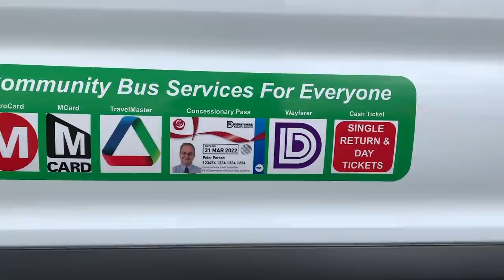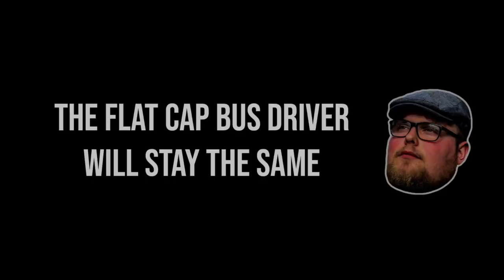MY NEW JOB 🚌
So the wait is finally over, here’s is my new job.

I just want to say a big thank you to South Pennine Community Transport for allowing me to continue to be The Flat Cap Bus Driver and allowing me to use South Pennine as a home for my videos.

Coming up in the next few weeks there will be a great deal about south pennine and what we do / our values and how we deliver great bus service to areas that didn’t get a bus service.

This is a big change for myself and for my youtube channel but I’m sure you will fall in love with south pennine as I have.

As always thank you all so much for the support.

If you’re enjoying the bus driving videos then check out my bus driver friends below, I’m sure you’ll love them🚌